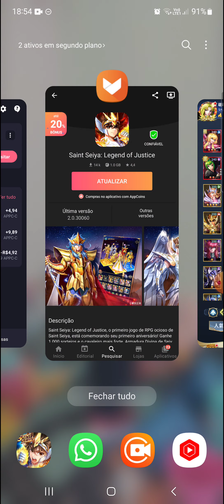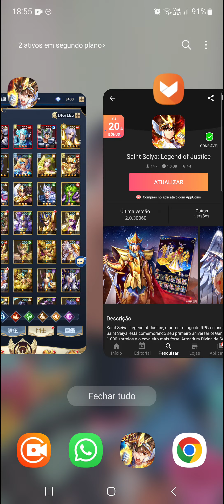⭐TODOS OS 17 PERSONAGENS QUE AINDA VÃO CHEGAR NO SERVIDOR GLOBAL DE SAINT SEIYA LENDAS DA JUSTIÇA!⭐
Nesse vídeo estarei falando sobre os 17 personagens que já chegaram no servidor chinês e vão estar chegando no global!!! Se quiser saber mais assista o vídeo até o final para não perder nenhuma novidade!!!